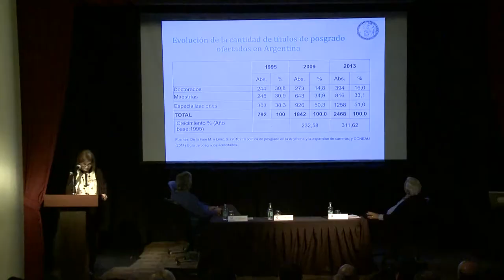Primera Jornada de Debate sobre el Plan Estratégico de la UNAJ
Con una importante participación de toda la comunidad universitaria, se realizó la Primera Jornada de Debate sobre el Plan Estratégico de la UNAJ. La presentación y apertura estuvo a cargo del rector Ernesto Villanueva, quién fue acompañado por las exposiciones del ex rector de la Universidad Nacional de Quilmes, Mario Lozano y la secretaria académica de la Universidad de Buenos Aires, María Catalina Nosiglia.